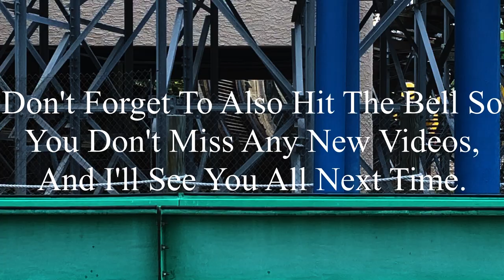Wildfire Silver Dollar City 2020 Offride (No Copyright)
If there’s anyone that’s watching this, and needs footage of Wildfire, I’m totally okay with you using it. But, if you do decide to use some of this footage, all I ask is that you credit me in the description below the video. I’m not someone who’s overprotective of their content, so if you want to use it, go for it. Just please make sure to credit me.